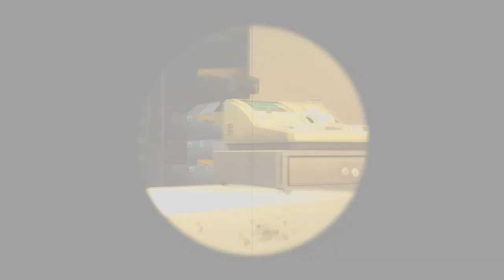COWBOY HENK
ranked frags